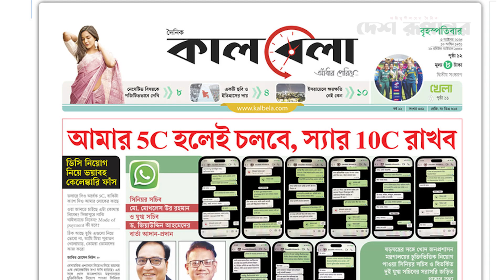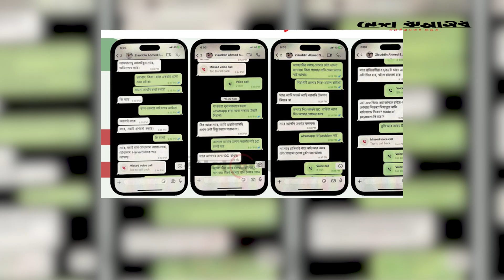জেলা প্রশাসক বদলি প্রসঙ্গে সচিব বললেন ইটস এ ফেইক নিউজ | DC | Desh Rupantor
News
News